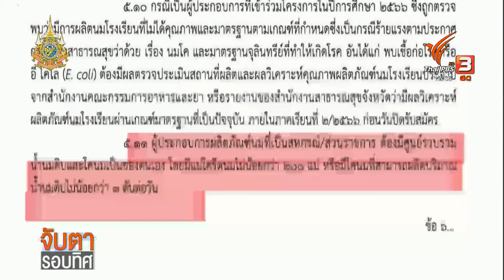ป.ป.ช.ขอนแก่น ตรวจสอบโครงการนมโรงเรียน | จับตารอบทิศ | 12 ก.ค. 67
วิทยาลัยเกษตรและเทคโนโลยี 14 แห่ง และสหกรณ์โคนม ที่ถูกตัดสิทธิ์จำหน่ายนมโรงเรียน เตรียมยื่นเรื่องร้องเรียนต่อ ป.ป.ช. ให้ตรวจสอบการกำหนดหลักเกณฑ์จัดสรรสิทธิ์ปี 2567 ว่า เอื้อประโยชน์ให้กับเอกชนรายใหญ่หรือไม่ ?